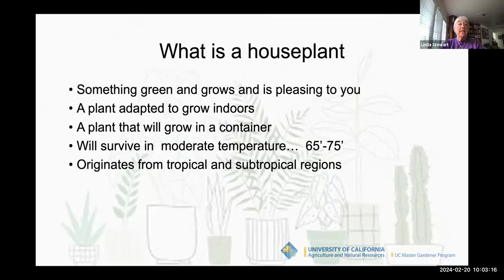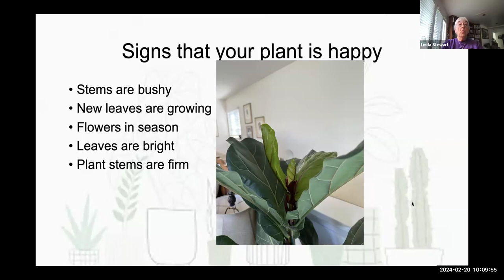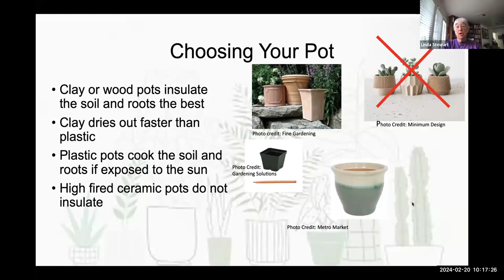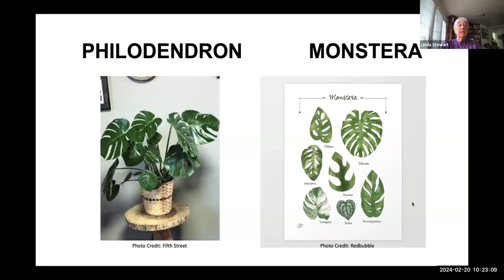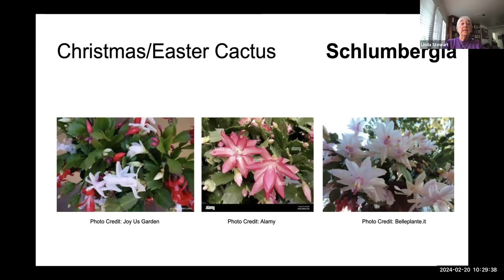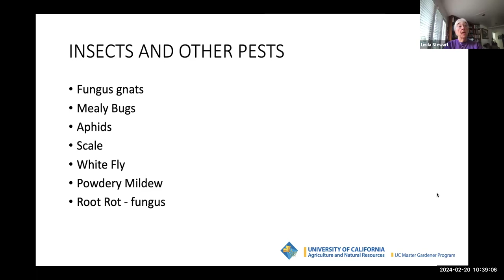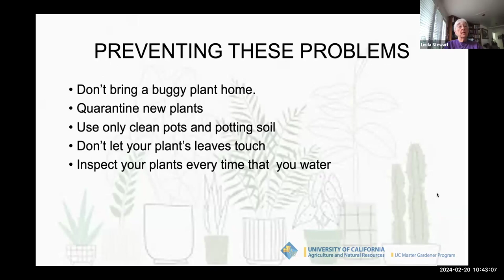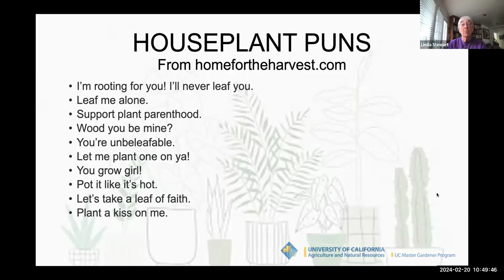Happy Houseplants, Healthy Home - with Linda Stewart, Master Gardener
RA Gardening Lecture Series:
"Happy Houseplants, Healthy Home"
With Linda Stewart, Master Gardener